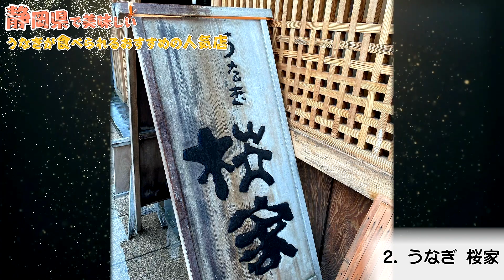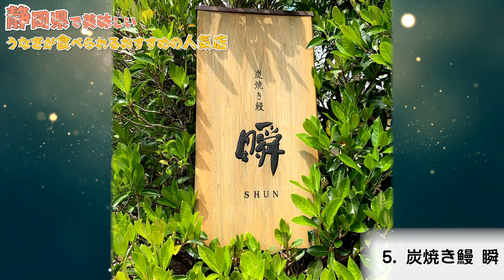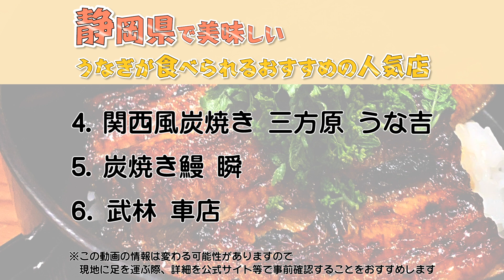【静岡/グルメ】本場静岡のおすすめ！美味しいうなぎが食べられる人気店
静岡県への旅行や観光で参考にしてください。今回は、安くてリーズナブルなお店から人気の有名店まで、是非とも行きたいうなぎ料理店をご案内いたします。この動画で紹介されてないオススメがありましたら、ぜひコメント欄でシェアしてくださいね。

0:00　テーマ

1:02　1.石橋 うなぎ店

2:09　2.うなぎ 桜家

3:09　3.うなぎ藤田 浜松駅前店

4:02　4.関西風炭焼き 三方原 うな吉

5:09　5.炭焼き鰻 瞬

6:12　6.武林 車店